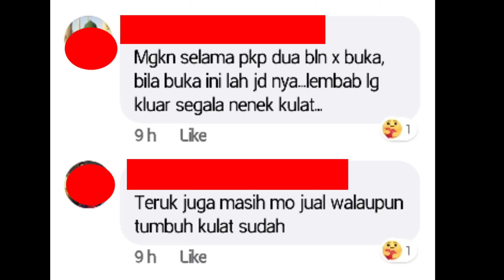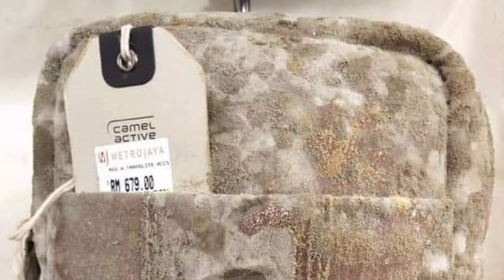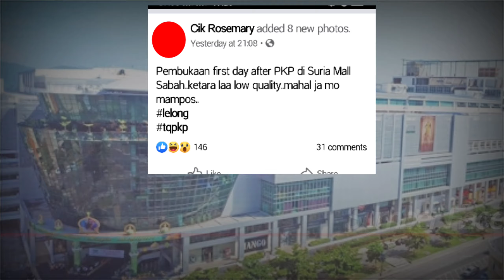Akibat Terlalu lama PKP, salah sebuah kedai di Suria Sabah mengalami kerugian